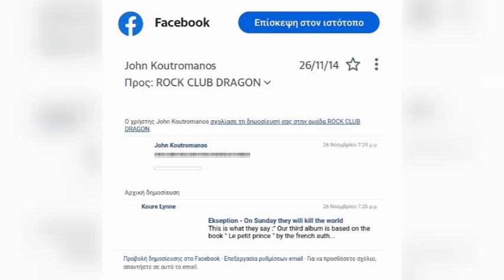6 Οκτωβρίου 2024